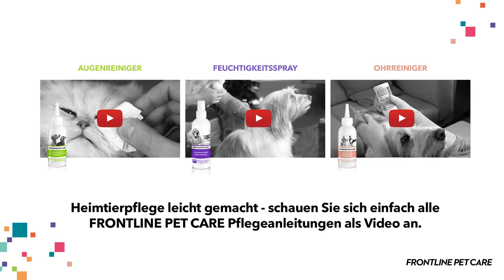FRONTLINE PET CARE Shampoos - wie Sie Ihren Hund am besten baden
Im Sommer auf Feldern und Wiesen tollen, ein belebendes Bad im Lieblings-See nehmen oder ein kurzes Wälzen in der nächsten Pfütze – es gibt so viele Gründe, warum unsere Hunde ab und zu mal gebadet werden müssen. Und: Eine regelmäßige Fellpflege dient nicht nur dem guten Aussehen des Hundes, vielmehr hilft sie auch bei der Erhaltung des tierischen Wohlbefindens.

In diesem Video gibt FRONTLINE PET CARE wertvolle Tipps, um Ihnen und Ihrem Hund das Hunde Bad so einfach wie möglich zu machen.